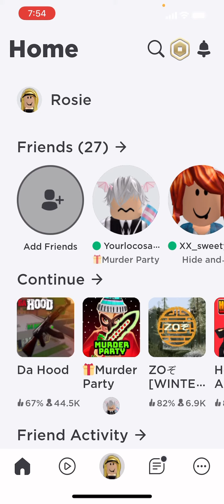How to get the Katana in da hood!!!!!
Also the Katana is permanent 😏😏🤩🤩